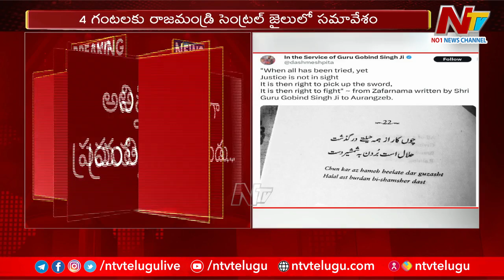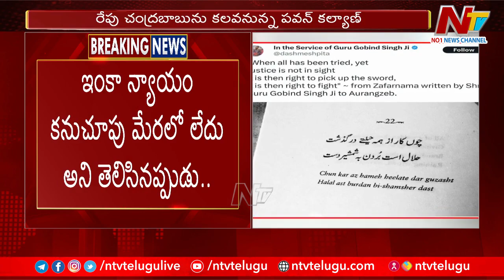చంద్రబాబు లాయర్ సిద్ధార్థ్ లూత్రా ఆసక్తికర ట్వీట్ | Advocate Sidharth Luthra Tweet | Ntv